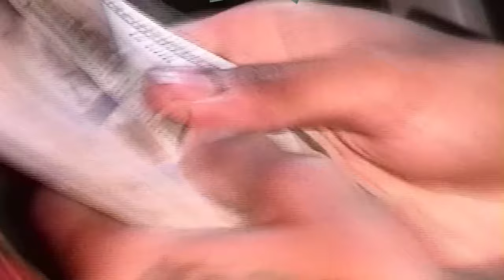BLACK KRAY AKA SICKBOYRARI - BOW BOW (FAN MADE VIDEO)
fan made video for sickboyrari - bow bow song

idk why its 360 p